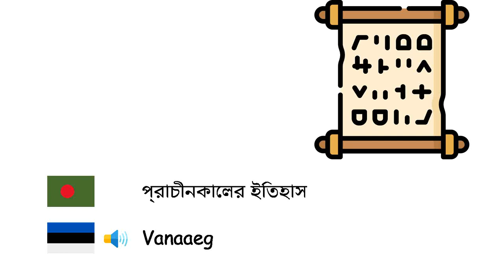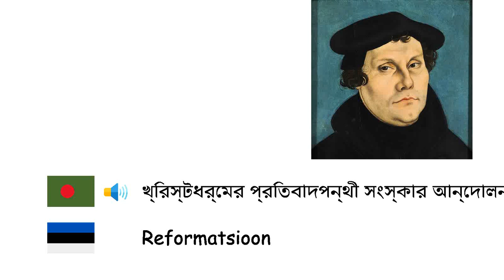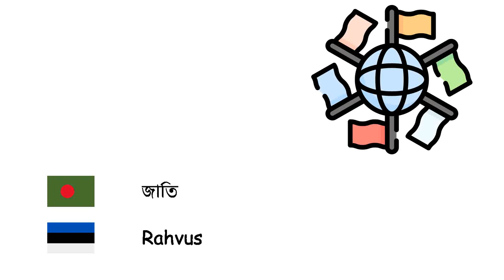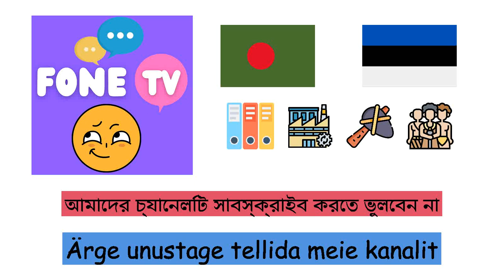ইতিহাস (এস্তোনীয় ভাষা) (bn-et)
Fone TV
bn-et-37
Ajalugu (Eesti keel)
প্রাগিতিহাস - Esiaeg
হিমযুগ - Jääaeg
প্রস্তর যুগ - Kiviaeg
ব্রোঞ্জ যুগ - Pronksiaeg
লৌহ যুগ - Rauaaeg
প্রাচীনকালের ইতিহাস - Vanaaeg
মধ্যযুগ - Keskaeg
হলোসিন - Holotseen
সামন্ততন্ত্র - Feodalism
সাম্রাজ্য - Keisririik
উপনিবেশবাদ - Kolonialism
রেনেসাঁ - Renessanss
খ্রিস্টধর্মের প্রতিবাদপন্থী সংস্কার আন্দোলন - Reformatsioon
শিল্প বিপ্লব - Tööstuslik pööre
রাজতন্ত্র - Monarhia
জাতি - Rahvus
উপজাতি - Hõim
সংরক্ষণাগার - Arhiiv
দুর্গ - Linnus
শান্তি - Rahu
যুদ্ধ - Sõda
চুক্তি - Rahvusvaheline leping
রাজা - Kuningas
প্রথম বিশ্বযুদ্ধ - Esimene maailmasõda
দ্বিতীয় বিশ্বযুদ্ধ - Teine maailmasõda
নিরোধ - Piiramine
সভ্যতা - Tsivilisatsioon
যুদ্ধ - Lahing
নাইট - Rüütel